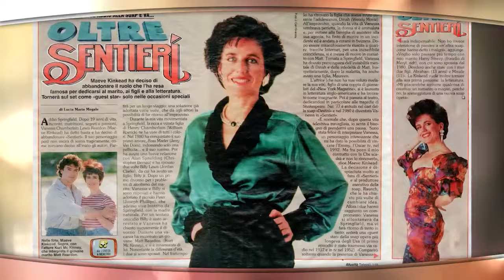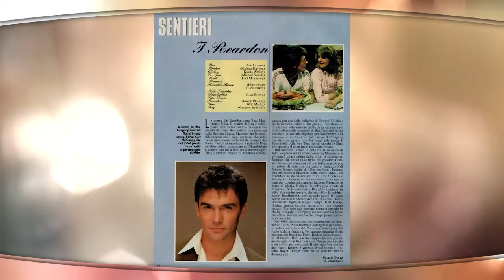Kurt McKinney | ENGLISH | Guiding Light Soap Talk | 15.04.2024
We'll be hosting the incredible actor Kurt McKinney for an exclusive chat on our show "Sentieri 'Guiding Light' Soap Talk"!

Kurt McKinney is best known for his role as Matt Reardon in the iconic series "Guiding Light". Not only that! He also starred in the cult film "No Retreat No Surrender" and has appeared on "General Hospital".

Don't miss the chance to learn more about Kurt McKinney and his exciting projects in the entertainment world! 🎬🌟

Set a reminder and share this news with all his fans! We can't wait to spend time with Kurt McKinney and hear his story!